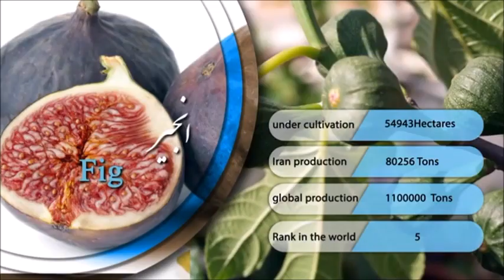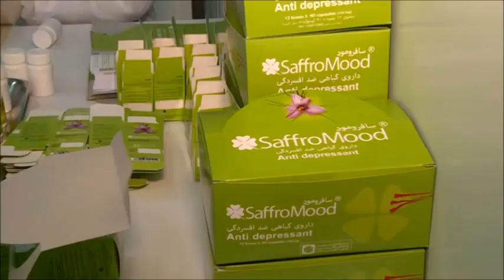Diversity of Agribusiness market in Iran(agricultural economy) بازار کسب و کار کشاورزی در ایران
Agribusinesses have a special place in the agricultural economy of Iran.
Iran has a four-season climate and horticultural crops & Agricultural products are produced in tropical and subtropical regions. In fact, the provinces of Iran, each with its own climate, specialize in one or more agricultural crops & herbal products.
In the FAO 2016 rankings, Iran ranks eighth in the world in terms of agricultural output, which indicates the potential role of Iranian producers in agriculture.
Iran ranks first in the world in the production of saffron, pistachio, caviar, barberry, pomegranate and berry, and second in dates, apricots, and third in watermelon, cherry, cantaloupe, apple, walnut, and cucumber.
Iran's top 5 agricultural products rank among the top five in the world, and statistics show that there should be more focus on exports.
Research in this area requires investment in the following sectors
- Implementation of modernization of agricultural machinery and equipment
- Agricultural water management Implementation of modern irrigation systems and change of cultivation pattern
- Equipping and renovating agricultural machinery and equipment and converting industries and increasing mechanization indexes
- Accessing international markets by employing expert consultants
Adapted from"Iran agriculture at a glance  lnr pld
Music "Dream Thirty
Sattari Member of"
 Iranian Scientific Marketing Association